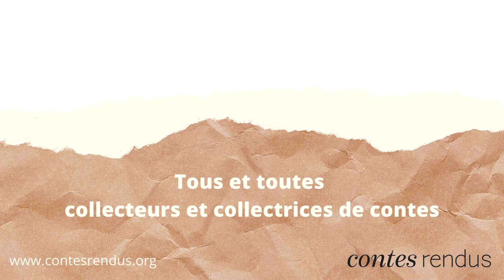Le conte de Françoise - Son rapport au sport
Françoise nous raconte l'importance que le sport a eu dans sa vie, et son avis sur le rôle de l'activité physique pour la formation et le bien-être de la jeune génération.

Ce conte a été collecté par Octavie Faudon et Sarah Arbibe, lors de l’événement En basket avec Paulette, de Paris en Compagnie, le 8 octobre 2023.

Musique de la vidéo :
Le chaos entre 2 chaises - Riverside II